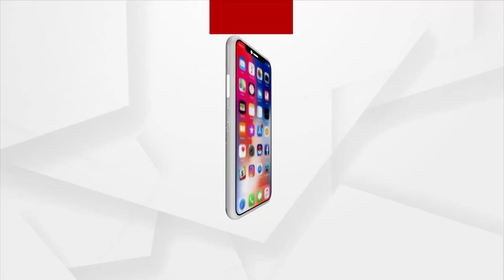ଟ୍ରେନ ଲାଇନ ଉପରେ ଇଅର ଫୋନ ଲଗାଇ ଗପିବା ହେଲା କାଳ।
3 escape, 1 dead in train accident. Had earphones on when incident happened.